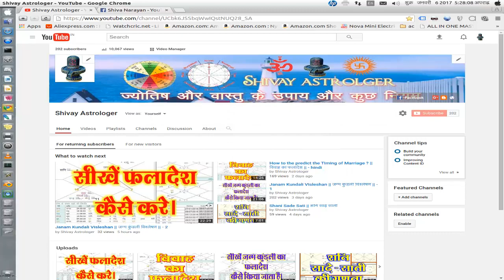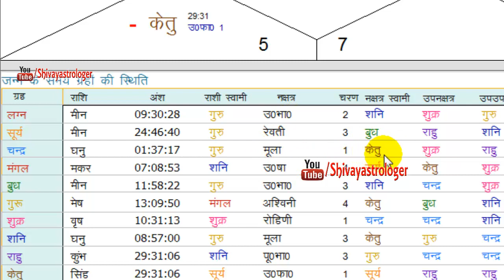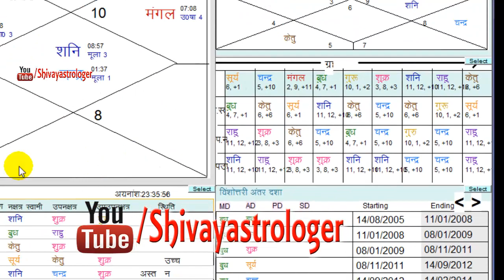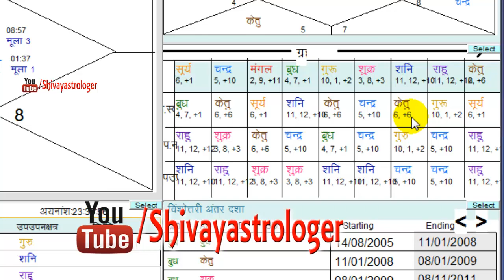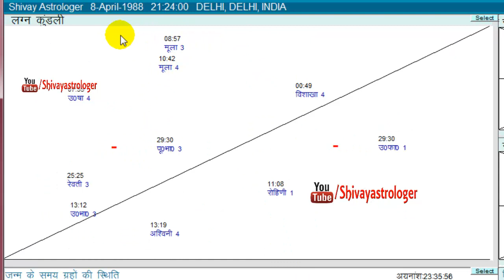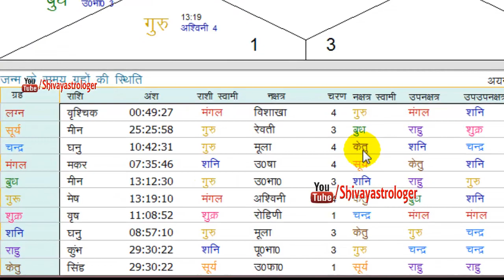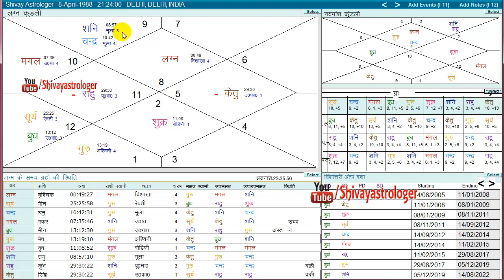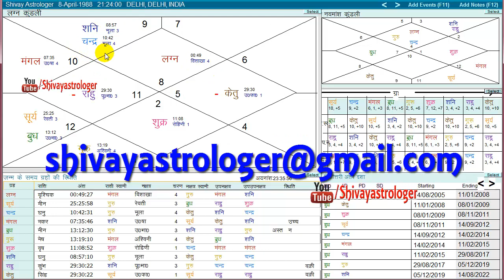Shani Chandra Vish Dosh | Shani Vish Yog | शनि चंद्र विष योग (Saturn Moon Conjunction) - hindi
Shani Chandra vish yog
Shani Chandra Vish Dosh
|| शनि चंद्र विष योग ||
Saturn Moon Conjunction
 Vish Yog |  Saturn-Moon Conjuction
shani chandra vish yog ke upay

shani chandra vish yog nivaran yantra

shani or chandra ka vish yog banane se kya krna h

vish yog ke lakshan

best remedy for vish yoga in hindi

vish yog nivaran in kundali

how to check vish yog in kundli

shani chandra yuti in 11th house in hindi